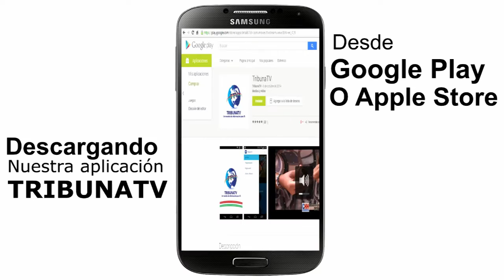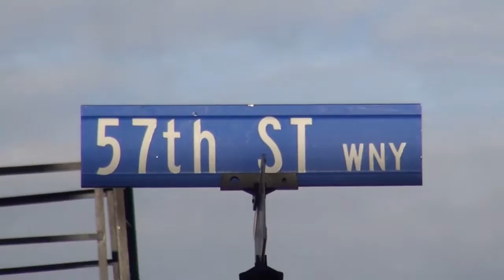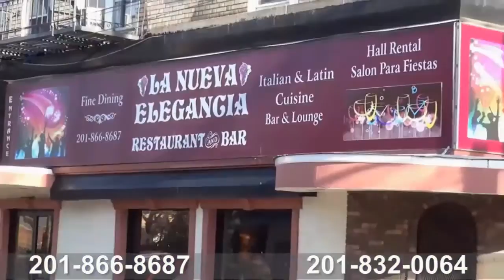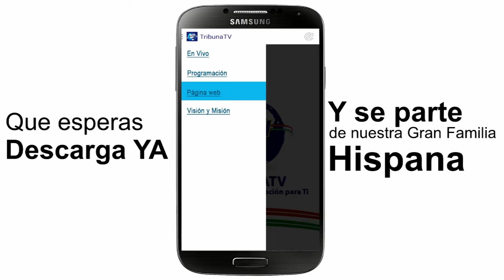Deliciastv - Con La Nena Y Andres/Primo Chema/Nueva Generacion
En este programa presentamos por primera vez en deliciastv el video musical del primo Chema locutor de la radio yskl de el salvador y con la participacion tambien de el grupo nueva generacion de nj.radicados en long branch. Los que participaron en el festival de la pupusa 2015 en west new york.